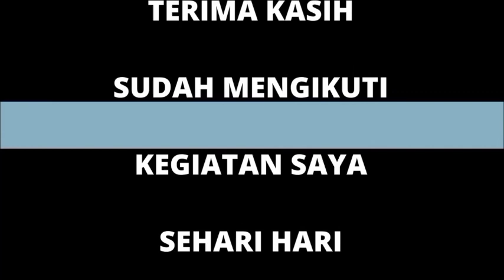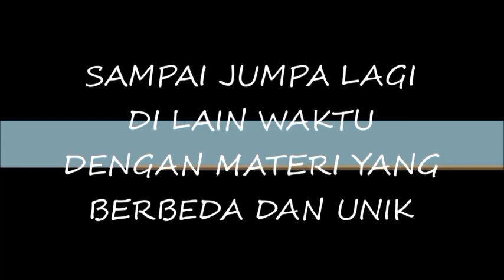Pertanian terpadu, sebuah konsep yang layak dikembangkan.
pertanian terpadu adalah penggabungan pertanian dengan peternakan dan perikanan dimana saling terkait dan saling menguntungkan.